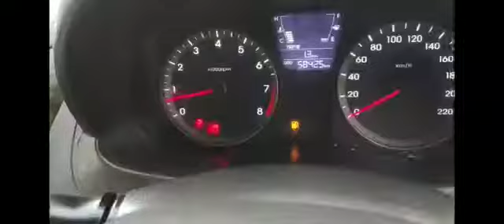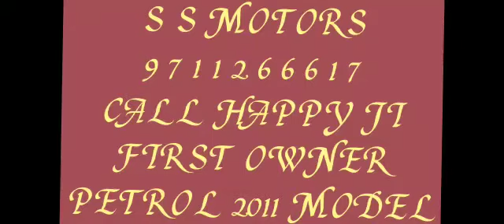2011 PETROL VARNA FLUIDIC CALL HAPPY JI 9711266617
HUNDAI VERNA FLUIDIC
JULY 2011 PETROL
DELHI NUMBER
FIRST OWNER
58K RUNNING
2 KEYS AVAILABLE
355001 ASKING PRICE
S S MOTORS PITAMPURA
CALL HAPPY FOR BEST DEAL 97,112,666,17